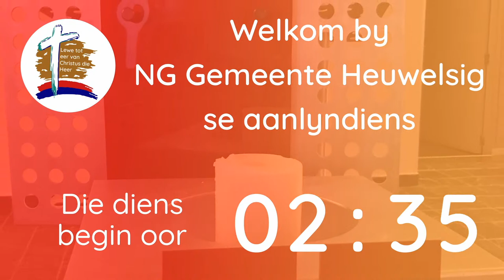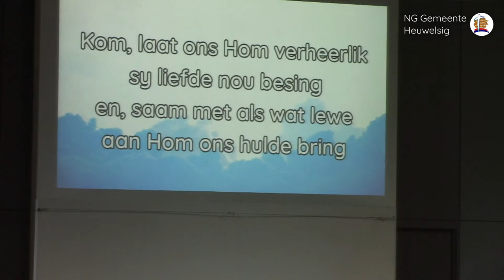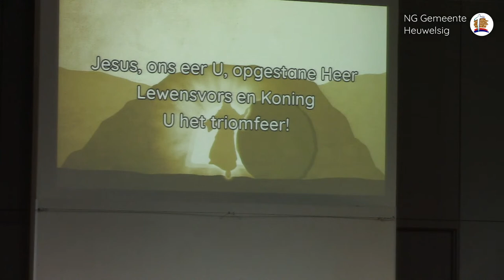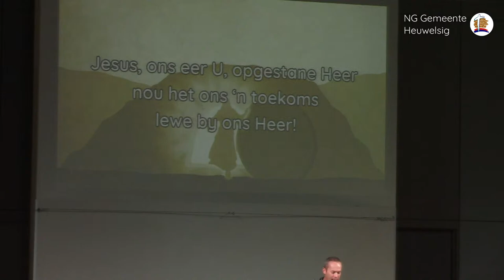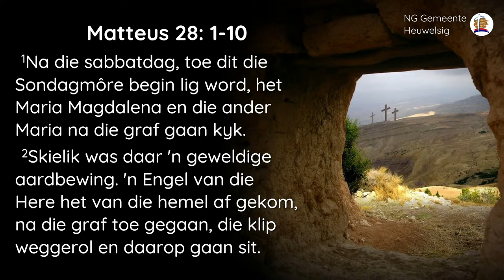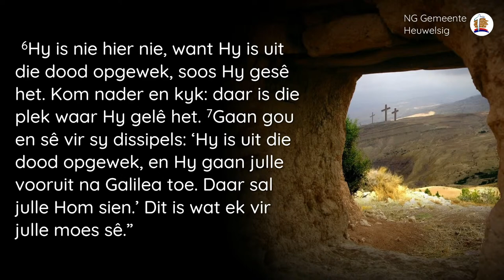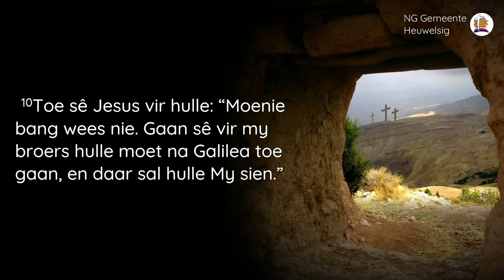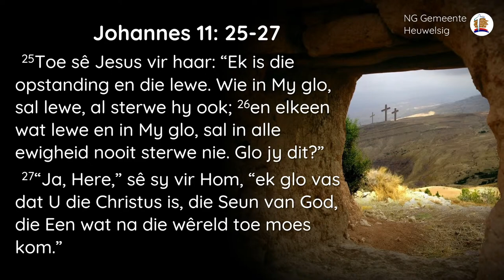Die Opgestane Heer | Paassondag - 17 April 2022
Die emosie van vreugde is nogal moeilik om weg te steek. Ek dink dat Jesus se dissippels en vriende hierdie vreugde beleef het toe hulle hoor dat Jesus opgestaan het. Die Heer het opgestaan, ja, die Heer het waarlik opgestaan!

Daarom kan ons ook hierdie vreugde beleef.

Ons lees Matteus 28: 1-10.

Gaan maak ook 'n draai op ons webblad om al die Lief & Leed en aankondigings te sien

Media & Produksie

Geskryf en Opgevoer: Ds. Craig Salzmann
Plek: NG Gemeente Heuwelsig, Bloemfontein
Video: Ruben Wagner
Klank: Bertian de Jager
Musiekleier: Deon de Jager

Kopiereg